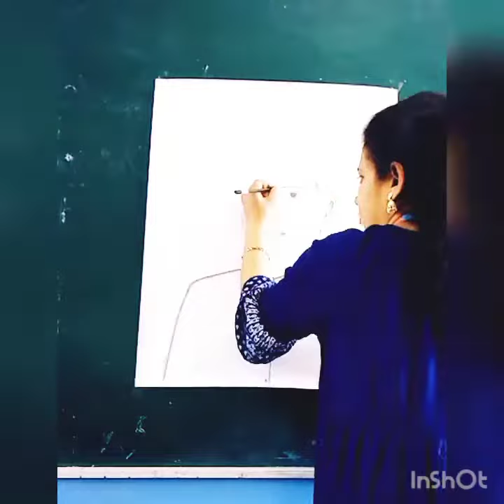March 8, 2023